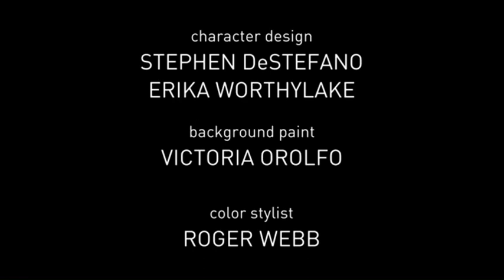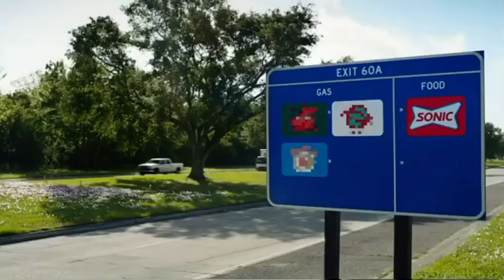yashahime princess half-demon returns to toonami 30-7-2022